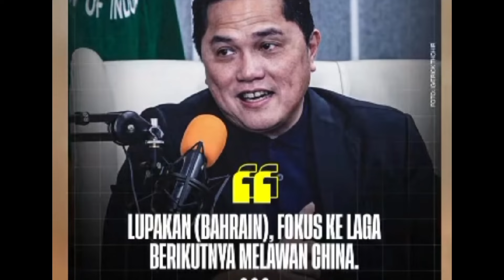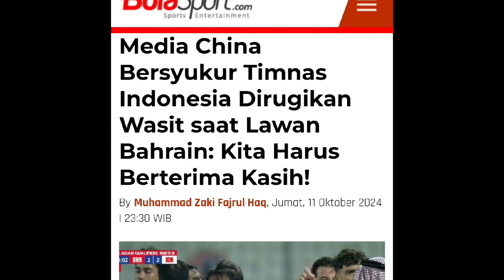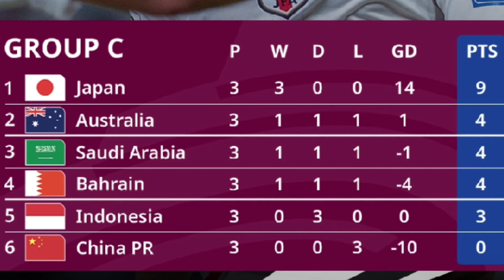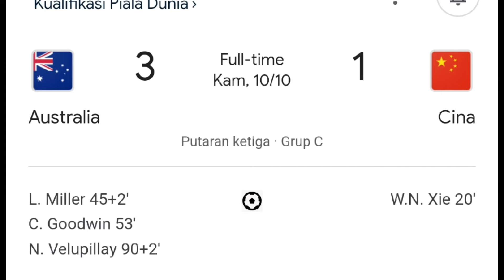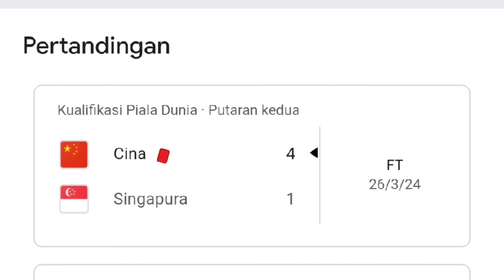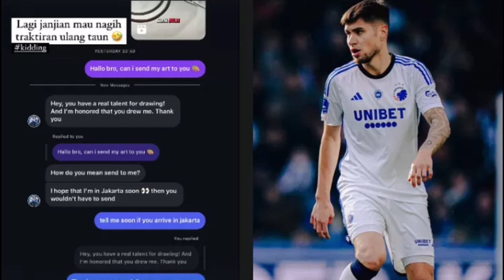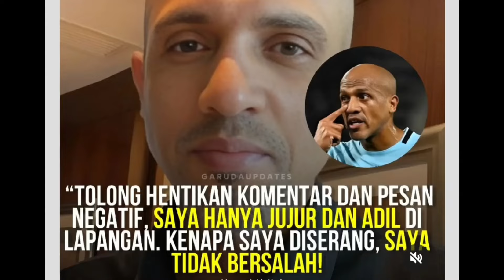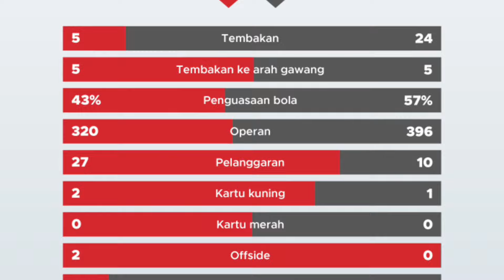TIMNAS TIBA DI CHINA DI SERBU RIBUAN SUPPORTER •WASIT MINTA MAAF ERICK HARUS DIHUKUM SEUMUR HIDUP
👉 SETIAP PAGI DAN SORE KAMI UPLOAD VIDEO BERITA TERBARU TIMNAS INDONESIA
    PUJA SELEB TV merupakan channel yang menyajikan konten berita harian yang sedang trending. Baik berita video viral tik tok, gosip artis, dan politik. Kami berupaya menyajikan video yang mudah dipahami oleh penonton.

🚫 DILARANG REACTION BERITA INI UNTUK DI UPLOAD DI YOUTUBE DAN MEDIA LAINNYA.
JIKA NEKAT KAMI AKAN MENINDAK TANPA MEMBERITAHU ANDA.